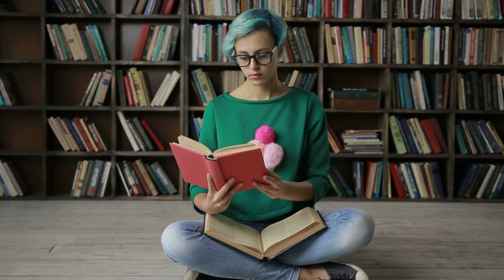Sobre a Crise do Mundo Moderno | Mário Ferreira dos Santos (Segunda Parte)